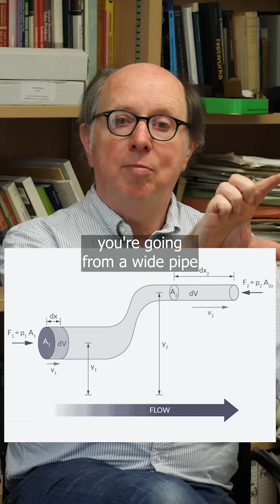Turn that tap off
Some things are so mundane and repetitive we don't think about them or, if we do, we think we know all about them. But behind the mundane there is often lurking some mathematics.

Sam Howison is in full flow.